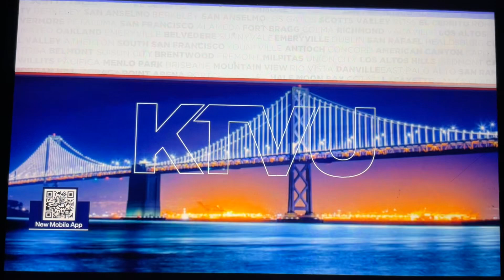KTVU Fox 2 Eleven O’Clock News open November 6, 2024